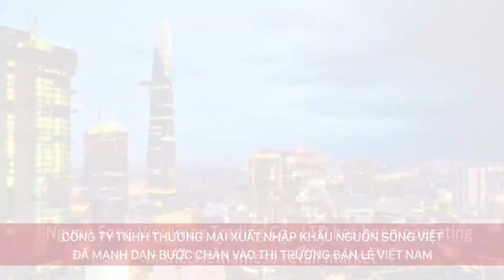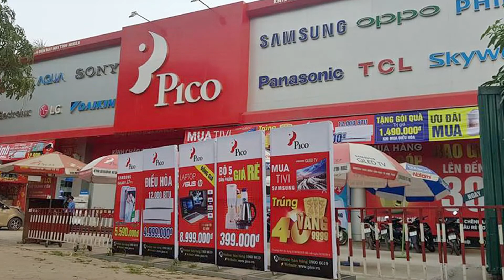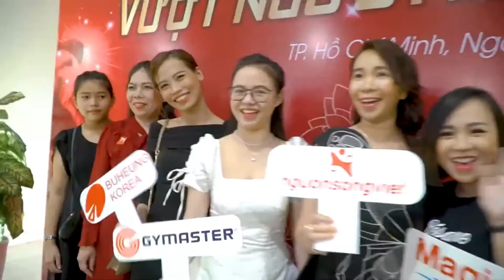CÔNG TY NGUỒN SỐNG VIỆT 2021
Vào Bếp - Ứng dụng chia sẻ công thức nấu ăn mỗi ngày của Nguồn Sống Việt
Tải ngay app Vào Bếp nhé! - Hàng ngàn công thức nấu món ngon sẽ được cập nhật liên tục trên điện thoại của bạn. Nào, hãy cùng chúng tôi chia sẻ niềm đam mê nấu ăn bằng các sản phẩm điện gia dụng thông minh và tốt cho sức khỏe của thương hiệu Magic Eco, Magic Korea, Iruka Japan. Các món ăn từ nồi chiên nướng không dầu, máy xay hạt đa năng, nồi hấp đa năng,...đang chờ bạn khám phá!
☎️ Hotline: 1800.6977 hoặc Di động: 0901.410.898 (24/24)
📝Cách mua hàng: Comment SĐT để nhân viên tư vấn gọi lại
🏢 Công ty TNHH Thương Mại Xuất Nhập Khẩu Nguồn Sống Việt.
🌏Địa chỉ: 235-237 đường số 9A, KDC Trung Sơn, Quận 8, TP HCM